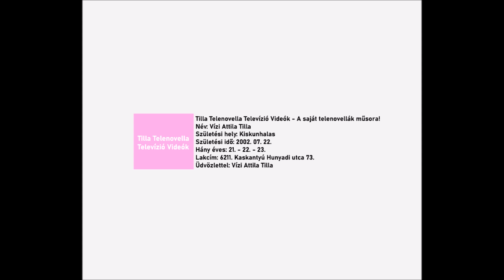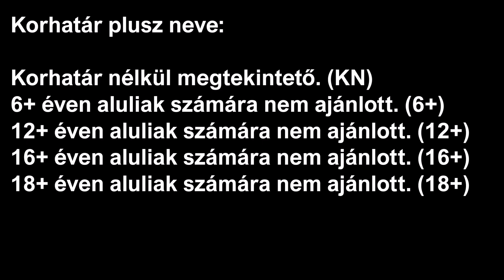Vízi Attila Tilla - Összes Képek (2024. október) (Frissítés) (3.)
Mai dátum: 2024. október 16. szerda
Tegnapi dátum: 2024. október 15. kedd
Holnapi dátum: 2024. október 17. csütörtök